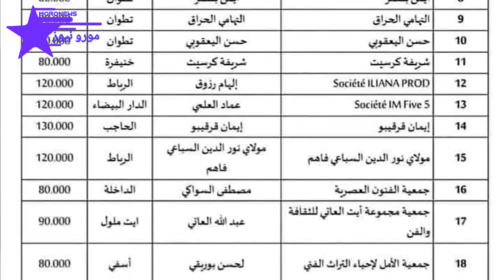فنانون مغاربة يتخلون عن أموال الدعم من وزارة الثقافة بعد الجـ.ـدل الكبير